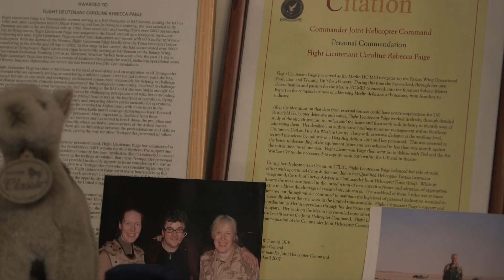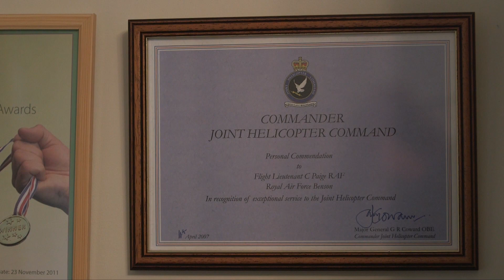Caz Paige, the first woman to transition in the UK's Royal Air Force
This video is produced by Martian Entertainment.
Caroline Paige recently retired from the Royal Air Force (RAF) after a 35 year flying career. She has been influential in promoting transgender equality and inclusion in the UK Armed Forces since her own transition in 1999. Caroline became an Equality and Diversity Adviser for the military in 2000 and trained as a Mentor. She was a pivotal member of the RAF LGBT Forum support group and a keynote speaker at several military conferences throughout the UK.

Following retirement Caroline joined Military Speakers, a specialist agency for keynote, motivation and after dinner speakers for corporate, industry and public sector events

Caroline is also an advocate for groups seeking to establish inclusive service for transgender individuals in the US Armed Forces. In 2014 she helped advise the Palm Center, San Francisco State University, regarding a national commission providing ‘Implementation Guidance For The Inclusion Of Openly-Serving Transgender Personnel In The US Military'. She was also invited as a key panel-member to an International Conference on 'Perspectives On Transgender Military Service From Around The Globe,' held in Washington DC, co-sponsored by the American Civil Liberties Union and The Palm Center.

Additional contributions include:

Radio Interview. BBC/PRI The World Host Marco Werman
TV Documentary Interview. TransMilitary Host and Producer Fiona Dawson
Op-ed for CNN. 'Both Transgender, But Unequal Paths In Military Service', co-authored with Petty Officer Landon Wilson